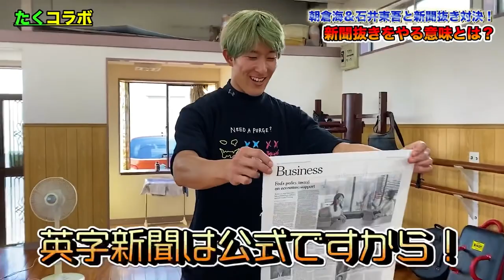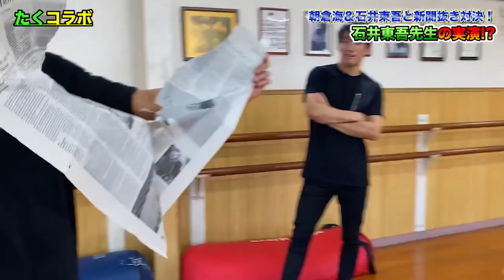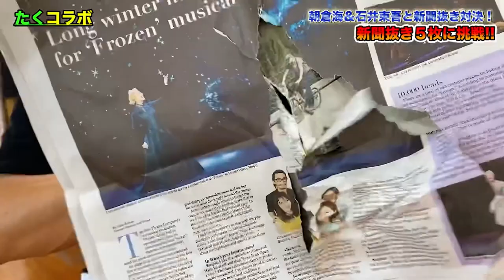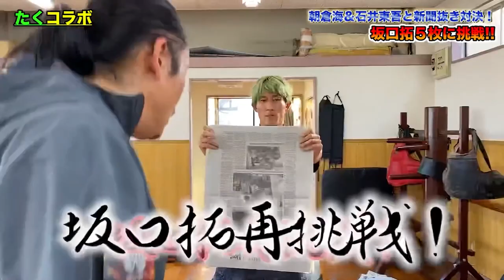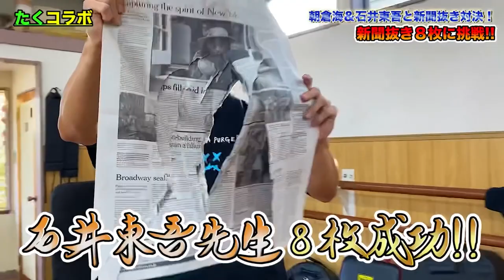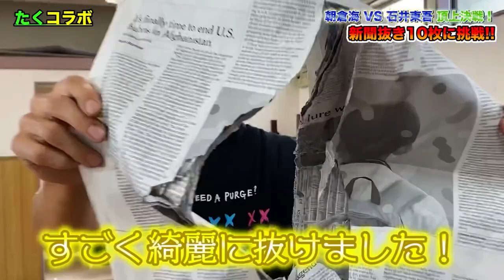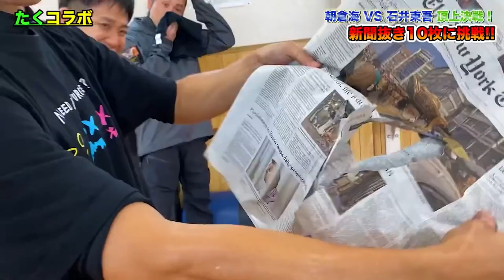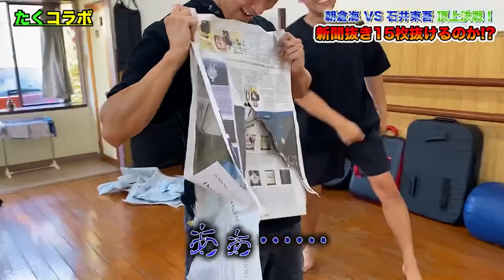Newspaper Ripping Battle of Quantity!